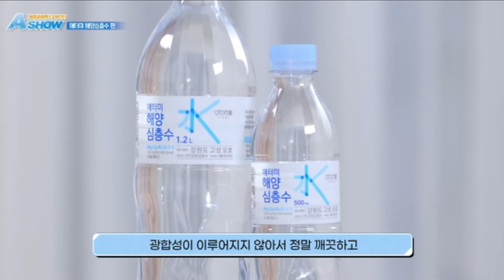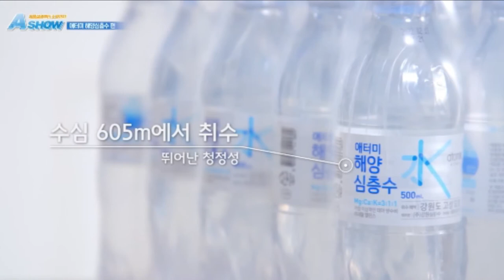Atomy A Show Product Introduction - Deep Ocean Water - Korean